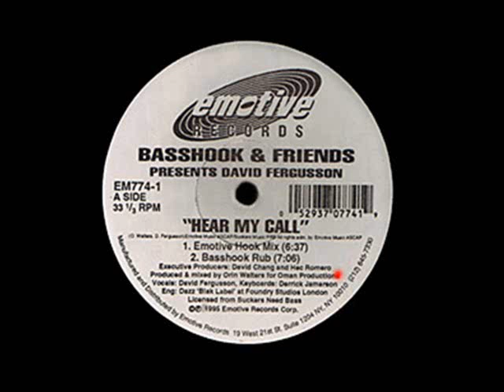Hear My Call (Basshook Rub) - Basshook & Friends Present David Fergusson - Emotive Records (Side A2)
US House 1995